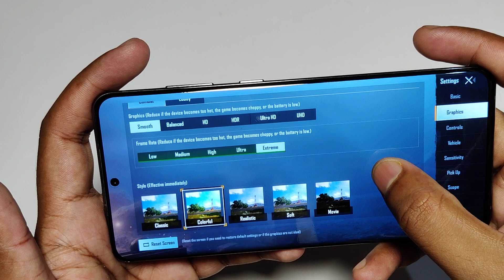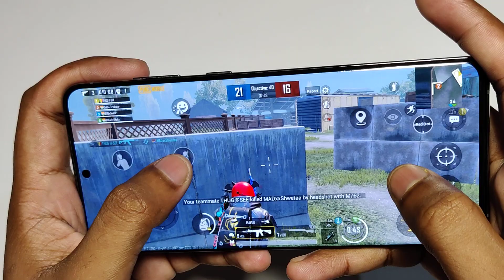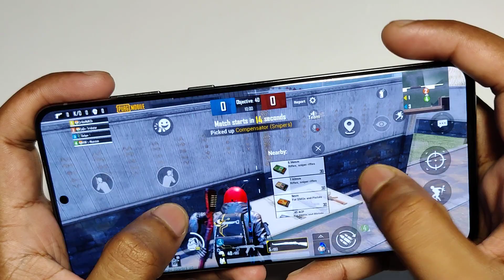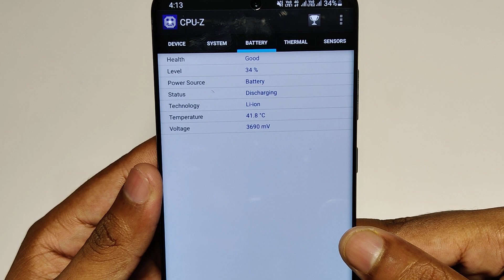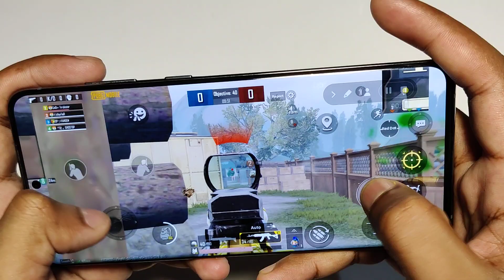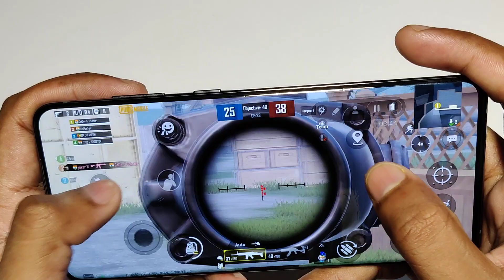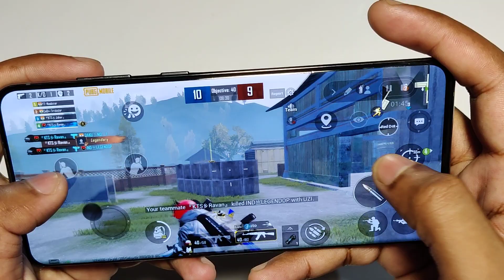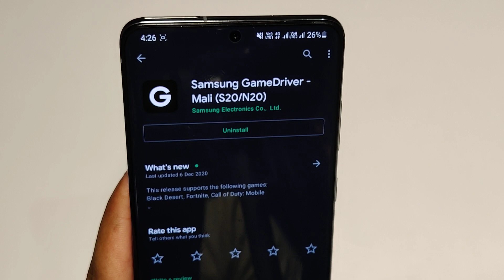Samsung Galaxy S20 Plus One ui 3.0 / Android 11 Gaming Test PUBG Mobile With Screen Recording Enable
Namaksar Dosto,🙏

Toh iss video mai mene aapko Samsung Galaxy s20 plus mai pubg mobile gaming test karke dikhai hai, after one ui 3.0 and android 11 update.

Video Highlights :-

galaxy s20 plus one ui 3.0 gaming test
Samsung galaxy s20 plus android 11 update gaming test
galaxy s20 plus one ui 3.0 pubg mobile gaming test
galaxy s20 plus after Android 11 update gaming test
one ui 3.0 after update gaming test pubg mobile
galaxy s20 plus pubg mobile gaming test
pubg mobile galaxy s20 plus one ui 3.0 gaming test
Galaxy s20 plus after update gaming test Android 11 update
pubg mobile gaming test one ui 3.0 gaming test
pubg mobile gaming test android 11 gaming test
galaxy s20 plus Android 11 gaming test

Samsung Galaxy Note 20 Ultra 5G (Mystic Black, 12GB RAM, 256GB Storage)

Samsung Galaxy Note 20 Ultra 5G (Mystic Bronze, 12GB RAM, 256GB Storage)

Samsung Galaxy S20 Ultra (Cosmic Gray, 12GB RAM, 128GB Storage)

Samsung Galaxy Note 20 (Mystic Green, 8GB RAM, 256GB Storage)

Samsung Galaxy Z Flip, 256GB (Mirror Black)

Samsung Galaxy Z Fold2 5G (Mystic Black, 12GB RAM, 256GB Storage)

Samsung Galaxy Note 10+ (Aura Glow, 12GB RAM, 256GB Storage)

Samsung Galaxy S20 FE (Cloud White, 8GB RAM, 128GB Storage)

Samsung Galaxy Note10 Lite (Aura Glow, 8GB RAM, 128GB Storage)

Samsung Galaxy S10 (White, 8GB RAM, 512GB Storage)

Samsung Galaxy A71 (Haze Crush Silver, 8GB RAM, 128GB Storage)

Samsung Galaxy A31 (Prism Crush Black, 6GB RAM, 128GB Storage)

Samsung Galaxy M51 (Celestial Black, 6GB RAM, 128GB Storage)

Dhanywad.!